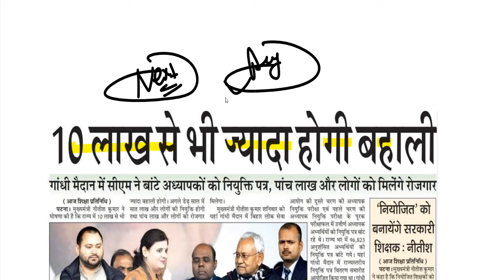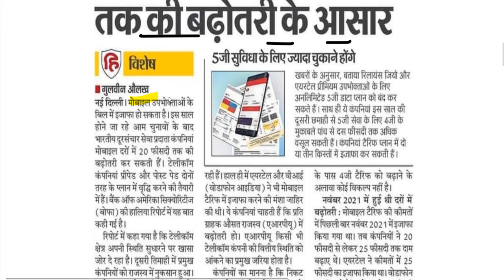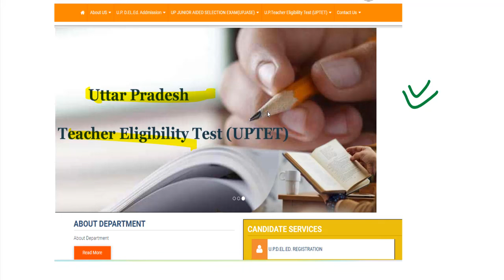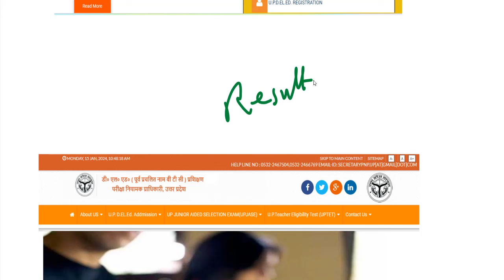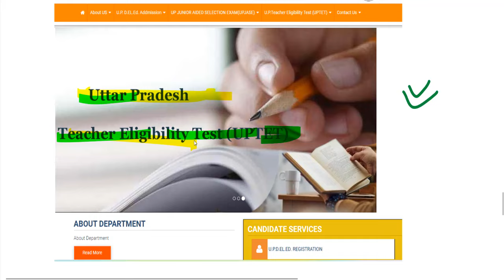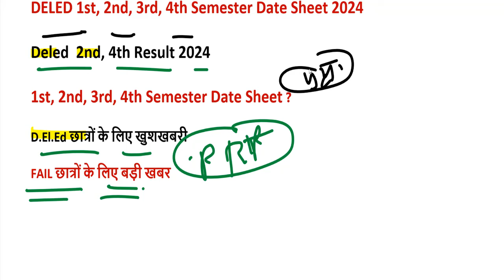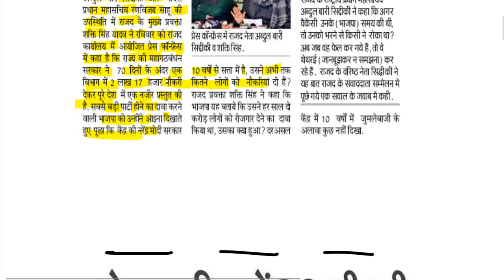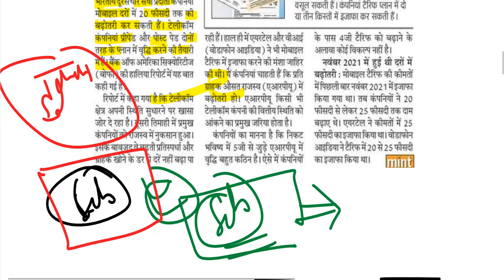up deled 2nd, 4th semester result 2024//deled exam date sheet 2024 // नई शिक्षक भर्ती आवेदन2024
यहां से डाउनलोड करें सबसे पहले CTET ADMIT CARD-

up btc 1st semester syllabus